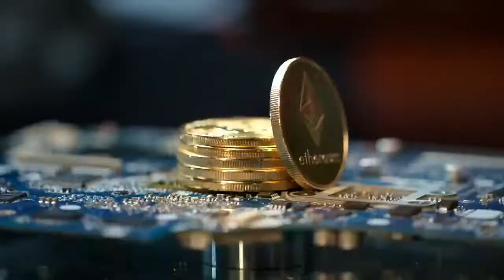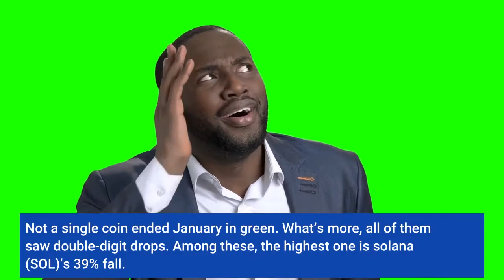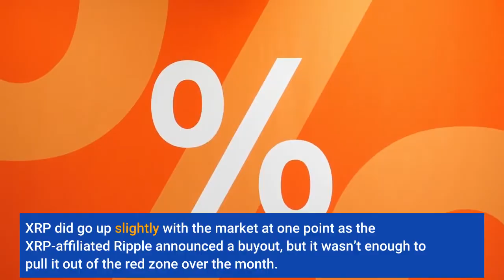Coin Race Top WinnersLosers of January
The first month of 2022 is behind us, and as in nature so in the crypto markets – it was cold. The month of December 2021 saw mostly lower prices for major cryptoassets. For example, bitcoin (BTC) and ethereum (ETH) both went down by close to 20%, which spelled absolute failure of many of the most bullish price predictions for 2021. The losses continued in the first month of 2022, with BTC dropping to USD 35,500 at one point, and ETH to USD 2,200. The crypto prices across the board turned so red that even McDonald’s trolled crypto twitter. The prices reacted to the economic developments in the USA as well, dropping along with stocks as the Federal Reserve (Fed) confirmed tapering, then going slightly up as traders started digesting the Fed statement, before making a few more up and down trips as the month was nearing its end. That said, January ended largely in red across the board, despite some green candles on the last day of the month. It was a fully red month for the top ten coins by market capitalization. Not a single coin ended January in green. What’s more, all of them saw double-digit drops. Among these, the highest one is solana (SOL)’s 39% fall. Terra (LUNA) is not far behind, with almost 38%. As for Solana, it did experience some issues in January, as its CEO denied that the network went down due to an attack, but the network experienced high congestion once again due to bots spamming the network. Four coins dropped between 22% and 27%, these being cardano (ADA), XRP, binance coin (BNB), as well as ethereum. XRP did go up slightly with the market at one point as the XRP-affiliated Ripple announced a buyout, but it wasn’t enough to pull it out of the red zone over the month. Lastly, two coins recorded losses below 20%, these being bitcoin with almost 19%, and dogecoin (DOGE) with 17%. Since there are no green coins, its smallest drop would make DOGE the winner among the top 10. Meanwhile, in the first week of the new year, Bitcoin celebrated its 13th birthday, as some industry insiders argued that BTC was likely to hit the much-anticipated USD 100,000 milestone during the first half of 2022. As for the second-largest project, its co-founder Vitalik Buterin claimed in January that Ethereum is halfway towards its vision of scalability. Just how bad of a month it was for crypto prices, one can see from the number of coins that actually saw their prices rise in January. The first month of 2022 had only three such coins among the top 50 by market capitalization, making them the winners in this category. The most to appreciate was bittorrent (BTTOLD), which went up 12%. In late December, BitTorrent Inc. published a tutorial for its users on how to swap BTTOLD to BTT, as well as further clarification on the BTT redenomination plan a week ago. This coin is followed by FTX token (FTT)’s 12%, while cosmos (ATOM) went up just under 2%. For its part, the crypto exchange FTX has been quite busy.